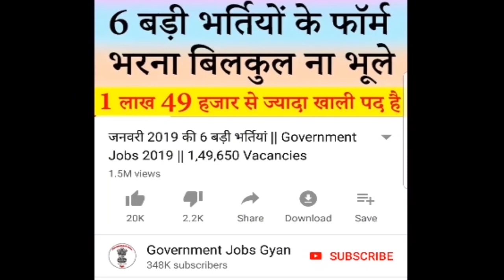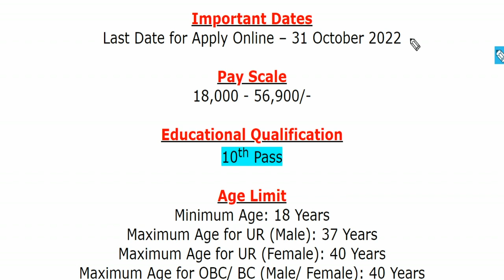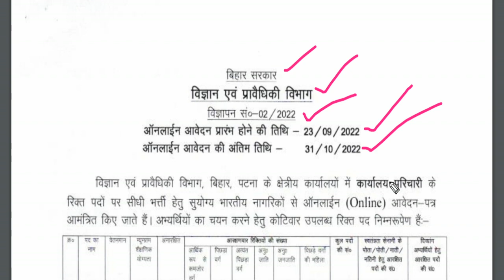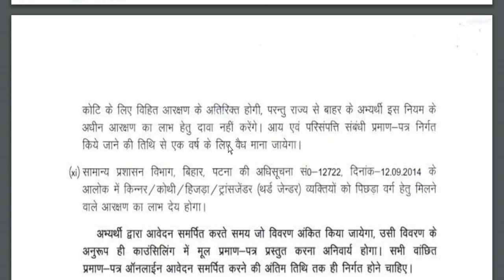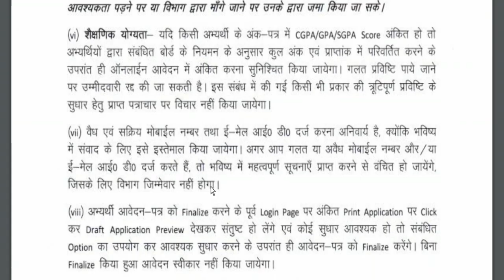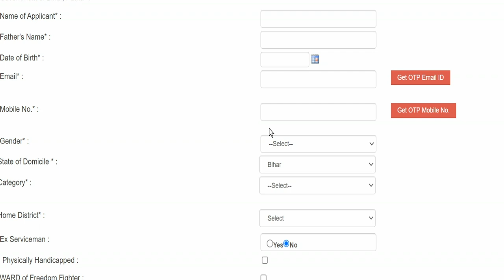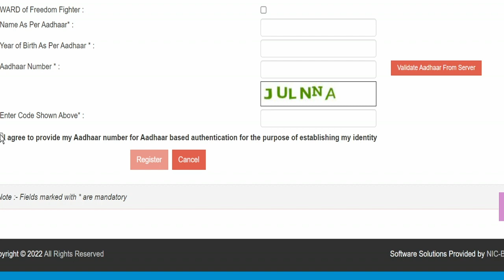DST Online Form 2022 || dst.bihar.gov.in Recruitment 2022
Department of Science and Technology (DST)/ विज्ञान और प्रौद्योगिकी विभाग has been released a jobs notification for 309 Vacancies for the Post of Office Attendant. Candidates may fill Online Application Form for DST Recruitment through official website of Department of Science and Technology (DST), Bihar that is dst.bihar.gov.in before closing date that is 31 October 2022.
For more info regarding DST Bihar Bharti 2022 such as vacancies, eligibility, dates & other please visit given below link……...

dst bihar karyalay parichari salary
dst bihar recruitment 2022
dst bihar vacancy

If you have queries and suggestion related to DST Vacancy Online Application Form you can comment in the given below comment box.